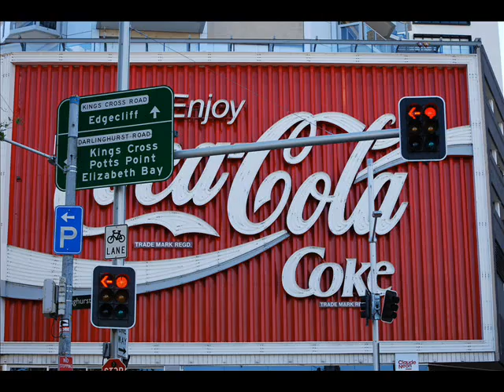Sydney, Australia by JAG Photography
Photos by JAG Photography taken in 2008/2009 in Sydney.
Some of Sculpture by the Sea at Bondi Beach, many in the city of Sydney from Kings Cross to Wooloomooloo and on to The Royal Botanic Gardens and to the Sydney Opera House & Sydney Harbour Bridge.
Also photos of flowers, a sand castle at Coogee Beach, scenery at Brighton-Le-Sands on Botany Bay, and more.